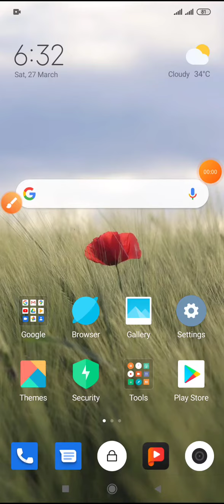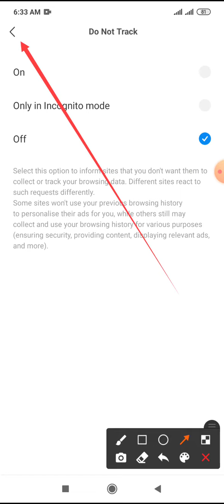How to do not track mode setting on redmi note 8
This video name is How to do not track mode setting on redmi note 8

# Redmi note 8 # reading mode open on redmi note 8 # night reading mode open on redmi note 8